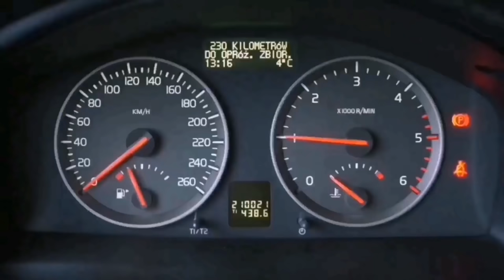احد اسباب نقص ماء المحرك بشكل مستمر والسبب بسيط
Volkswagen golf/seat/skoda/audi

فيديو تركيب الحزام المسنن